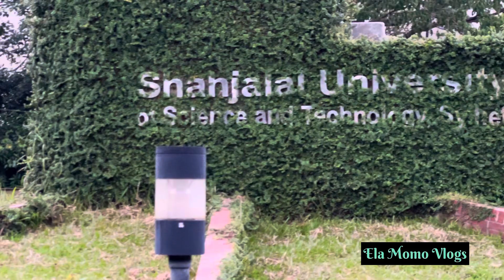Wonderful evening at SUST| First day in sylhet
Wonderful evening at SUST| First day in sylhet with TARZAAn.